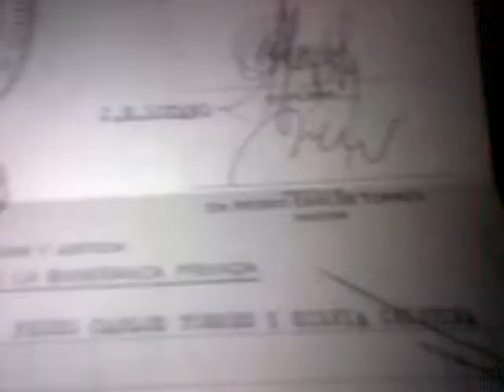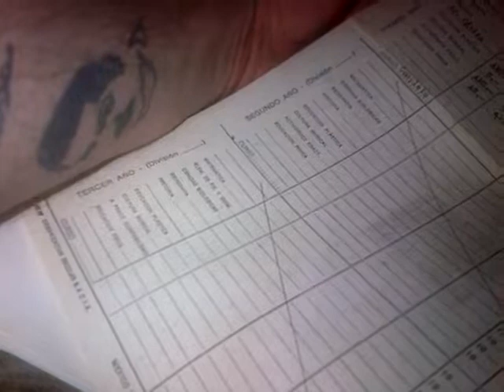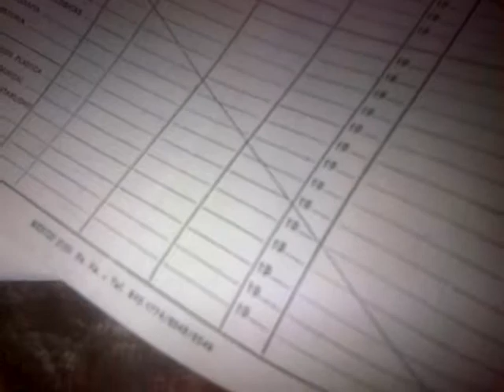VID 20170831 20229 No se me pongan nerviosos porque yo aporte evidencias tangibles Históricas ,)